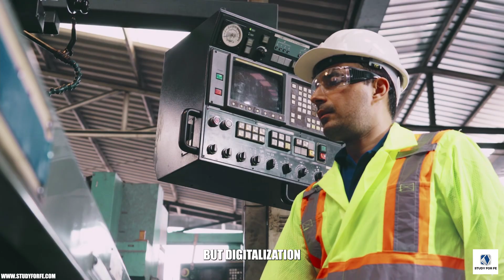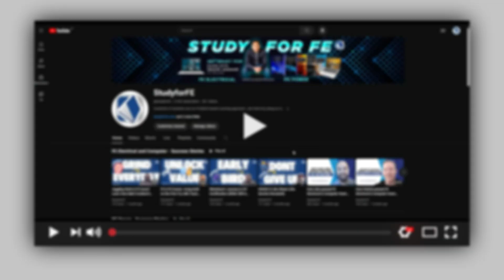Career Tips for Electrical Engineers in Power Systems | Wasim Asghar | #05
Welcome to the series on careers in the power systems industry, hosted by Wasim Asghar. Today, we explore the exciting world of power utility digitalization and how it's transforming the field. Traditionally seen as a conservative industry, power systems are now embracing digital innovations to become more efficient, reliable, and sustainable.

This video covers key areas where digitalization is making an impact, including smart grids, the Internet of Things (IoT), and artificial intelligence (AI). Learn about the opportunities available for electrical and power systems engineers in this rapidly evolving landscape.

Key Topics:

Smart Grid Innovations: Discover how smart meters and advanced grid technologies are revolutionizing power consumption monitoring and management.

Internet of Things (IoT) in Power Systems: Explore how connected devices and sensors are integrating into power infrastructure, enhancing communication and efficiency.

Artificial Intelligence (AI) Applications: Understand how AI is being used to streamline processes, analyze data, and improve decision-making in the power sector.

Emerging Career Paths: Find out about new roles in cybersecurity, data analytics, software development, and AI integration within power systems.

If you're passionate about technology, energy, and the future of power systems, this video is for you. Discover how you can be part of this exciting industry and contribute to a sustainable future.

Hi there! I'm Wasim Asghar, a licensed professional engineer in the US and Canada with over ten years of consulting experience. Welcome to my brand-new series, where we'll explore various career opportunities for electrical engineers in the power systems industry.

Whether you're a student, recent graduate, young professional, or seasoned engineer, this series is packed with tips, recommendations, and insights to help you excel at any stage of your career.

As an author of several books on FE Electrical and Computer exam preparation and PE Power exam preparation, I've helped countless students pass these exams on their first attempt. Join me as I share my personal observations and the current industry trends to help you stay ahead and build a rewarding career in power systems engineering.